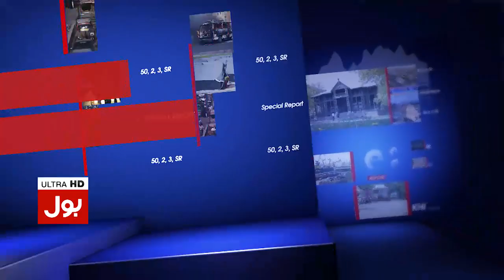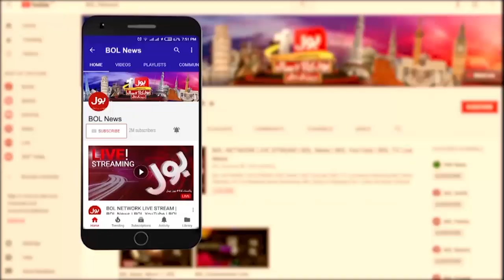US Withdrawal From Afghanistan | The Special Report | Mudassir Iqbal | 30 Aug 2021 |Complete Episode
The US withdrawal from Afghanistan took a few hours